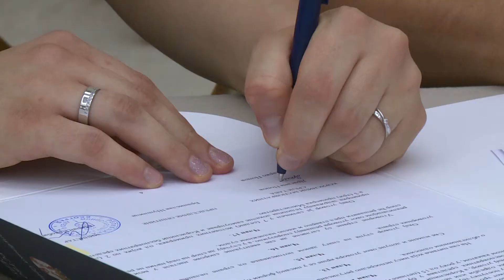Četrnaest porodica dobilo od države kuće na selu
U Palati Srbija danas je potpisano prvih 14 ugovora o dodeli bespovratnih sredstava za kupovinu seoskih kuća sa okućnicama.